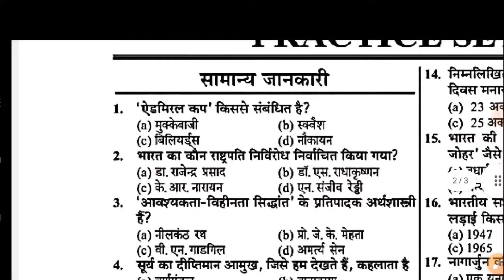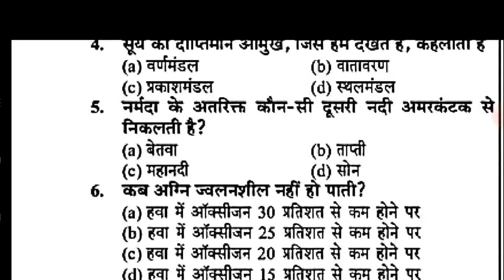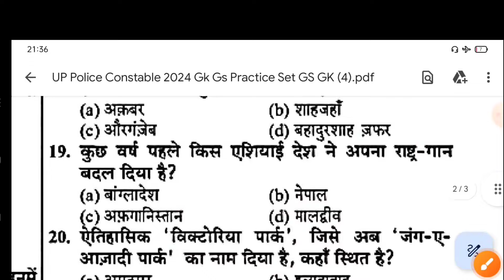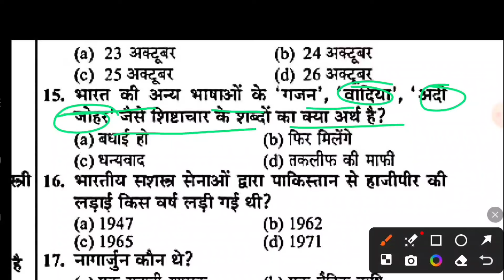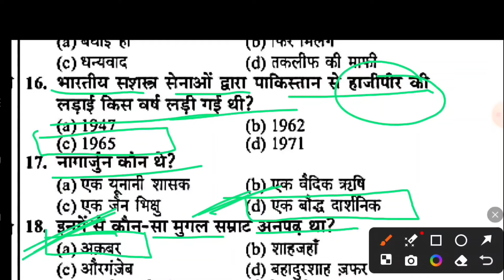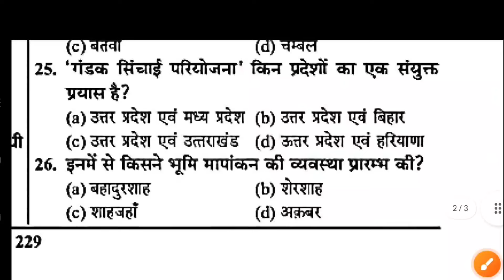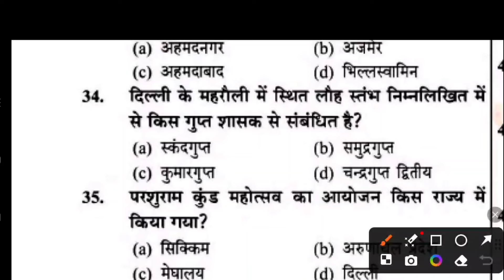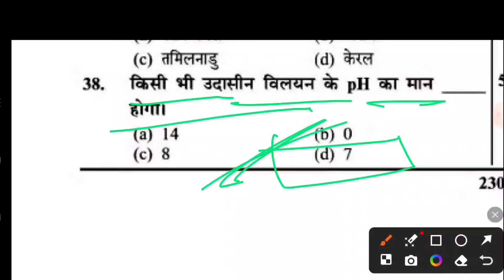UP POLICE CONSTABLE 2024||सामान्य ज्ञान||UP POLICE EXAM||Samanya Gyan Set 4